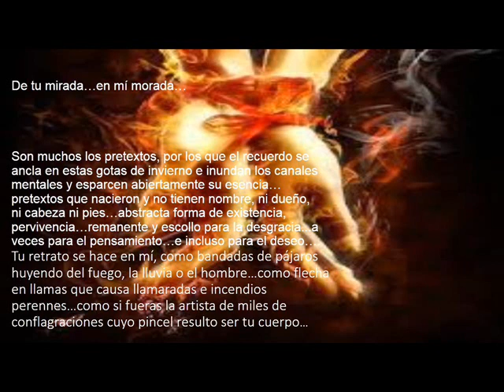POEMA DE AMOR. DE TU MIRADA EN MI MORADA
Te anclas siempre a mi rivera de rio amarillo
rebotando desde el sol, aunque oculto, tiene destellos
breves puestos en tu sonrisa…bajas anclas, comandas
a tu tripulación y tus velas descienden al igual que tu
cuerpo…pisas la arena, retozas con aliento fuerte, y
emprendes huida inmediata hacia mi…corres, mojas la
mar, traes en tus puños energía airada, desgarrada e
impetuosa…empiezas a volar…y cabalgas desde el
aire…y te elevas, y alcanzas las estrellas…y te
vuelves vicio de mi mirada…
gracias J.eo